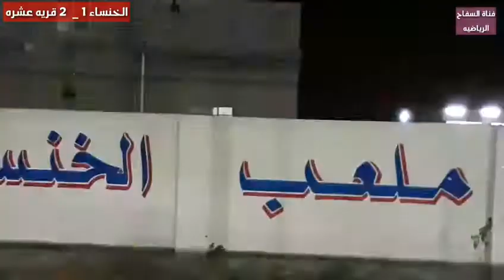فريق قريه عشره يزيح فريق الخنساء بتغلبه بهدفين مقابل هدف واحد ضمن بطولة درع الخنساء